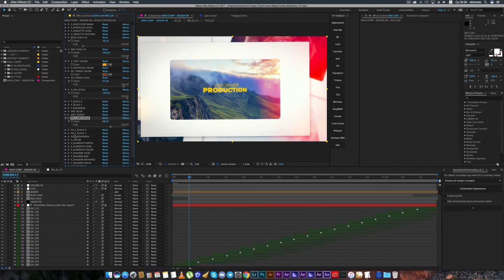Slideshow | After Efects Project Files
Video Tutorial
Modular Structure
Non Plugins Version
Control Panel
Fast Render
FULL HD resolution (1920×1080)
14 Image Holders
CS5.5, CS6, CC, CC2014, CC2015, CC2017 compatibility
15 Unique Scenes
Clean Titles
Awesome Atmosphere
All scenes have different animations
Smooth animation